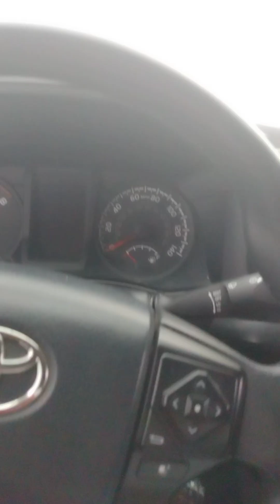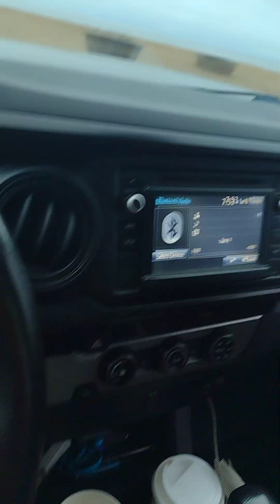bible Study.... Genesis and Joseph. East Jordan half tribes.